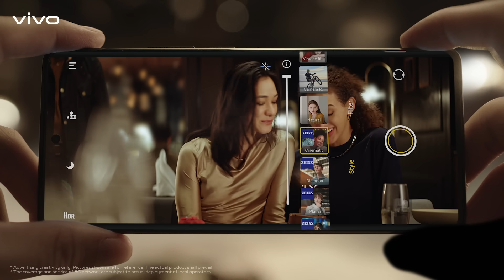vivo X80 series 5G | ZEISS Cinematic video bokeh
With vivo X80 series 5G, makes your every scene perfect